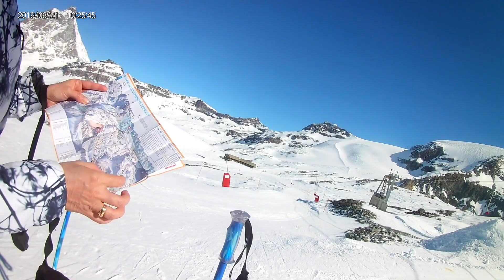Valle d'Aosta 2019 - Cervinia, Courmayeur, Pila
Breuil-Cervinia, Courmayeur, Pila - March 2019 compilation.